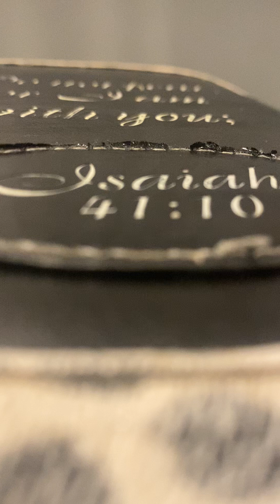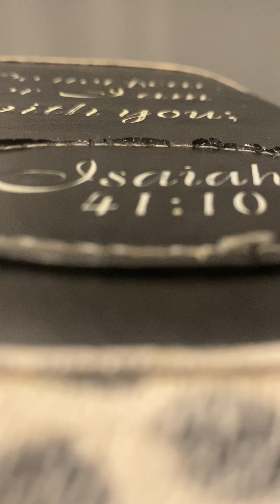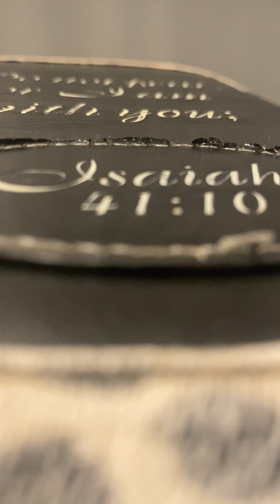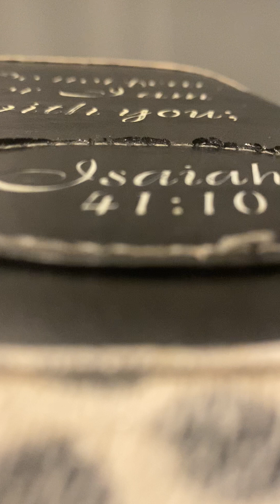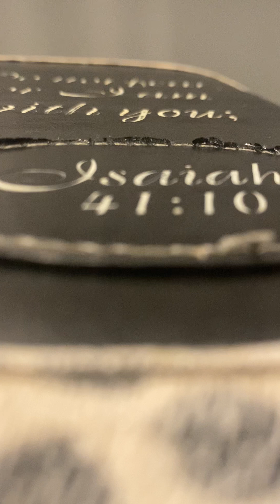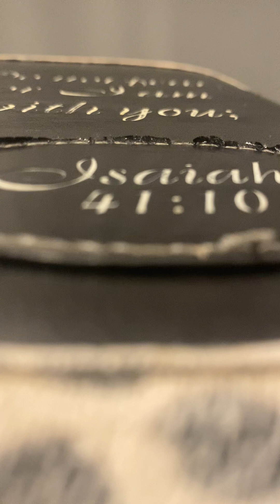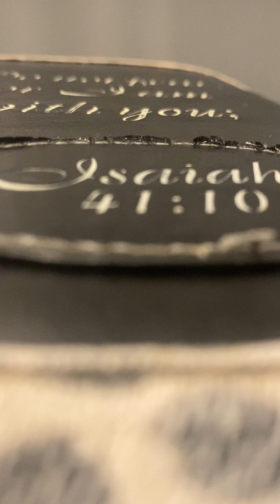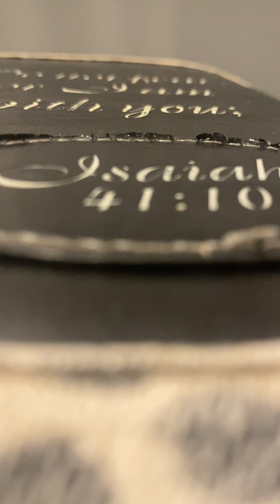Please wait with me 🥰 Prophetic Dream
Proverbs 18:22
Philemon 1:15